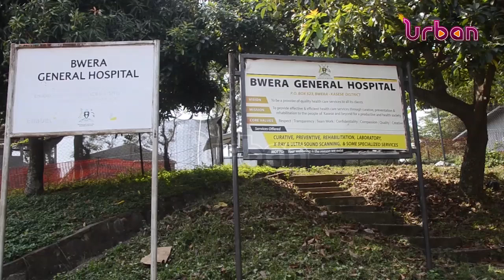Bwera hospital grappling with huge number of patients